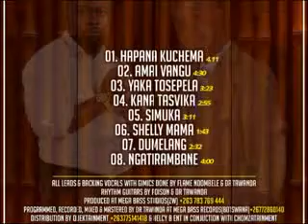My Mom/Amai vangu...Dr Tawanda